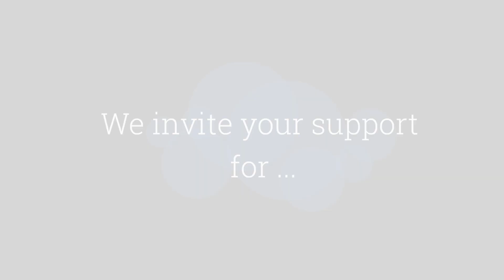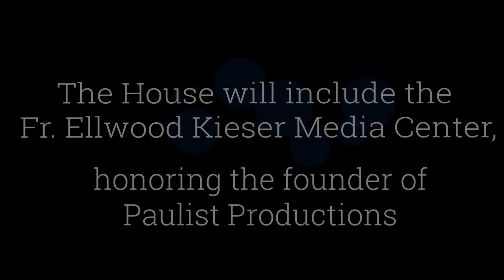Hope for The Future - Hecker Award Celebration in Los Angeles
A video presentation for "Hope for The Future," our campaign to support our. new, right-sized seminary in Washington, D.C.

This was created for the Hecker Award Celebration held in February, 2020, at St. Paul the Apostle Catholic Community in Los Angeles.

Thank you! And, please pray for us!